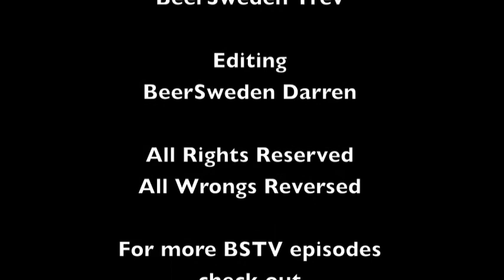BeerSwedenTV EP105 - Dugges Höstbrygd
tries the decidedly British style autumn beer from Gothenburg-based Swedish craft brewery Dugges. Oh, and BeerSweden Trev falls out of a house!